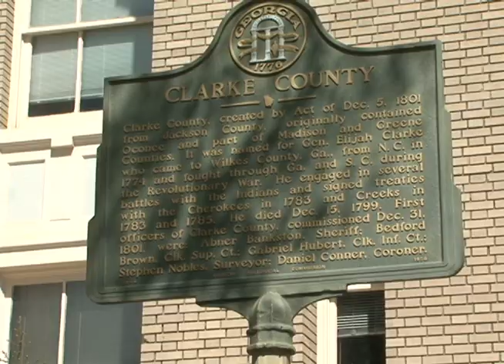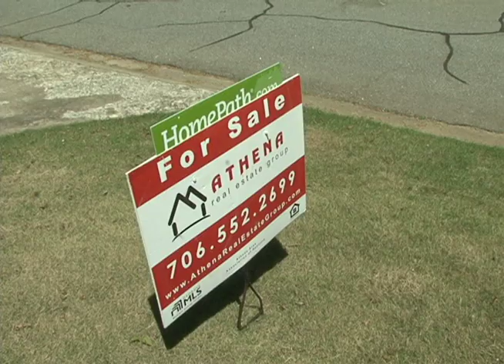Athens Housing Market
Higher home prices and higher mortgage rates can only mean one thing. The housing economy is getting stronger. Newsource Reporter Eric Jones gives us the current state of the Athens Housing Market.

You know the old saying--time heals everything--but does that apply to the housing market too? It's been five years since the housing bubble burst, sending the U.S. economy on a downward spiral. Local economies--including the one in Athens--were not immune.

Jeff Koon is a broker at Carriage House Realty, and he says profit driven home buyers were partly to blame for the downturn.

IN: "It seemed like everyone was buying up..

OUT:...the fundamentals behind it.

Trulia.com reports the average listing price in Athens at just over two hundred thousand dollars--a half percent increase from this time last year.

Even though things are looking better, the economy is by no means ideal. But surprisingly, Tax Comissioner Mitch Snyder says revenues haven't suffered here in Athens.

IN: "We do feel like...

OUT:...afford to pay their taxes.

And that isn't the only positive sign for realtors and mortage lenders. Many would agree that the highly anticipated Catipillar Plant Project will increase supply and demand for both jobs and new homes.

IN: "A couple of years ago after the housing market...

OUT:...this scene may not be the case much longer."

The recent outlook is a refreshing cause for optimisim. An optimism that may be needed for the housing industry to bounce back.

An associate professor of the Terry College of Business adds that the housing market is cyclical, and most of the recent positive effects won't show up in official numbers for at least a few months.